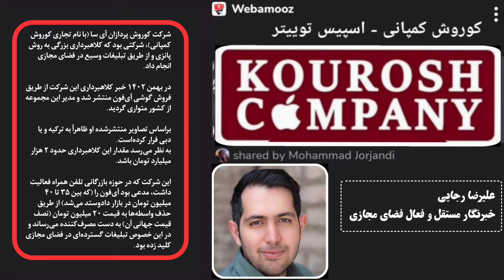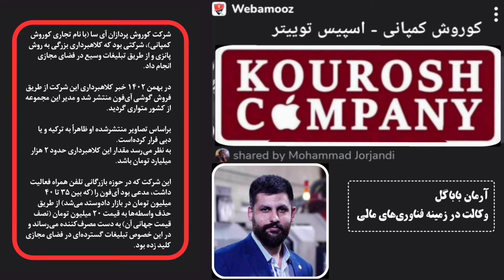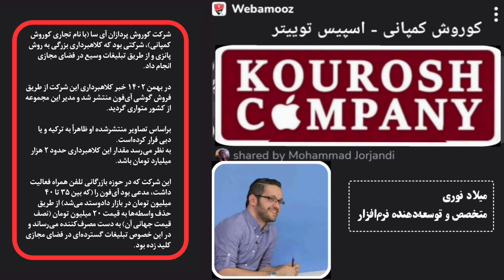بررسی کلاهبرداری کوروش کمپانی — اسپیس توییتر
این ویدئو بخش‌هایی از اسپیس توییتر محمد جرجندی کارشناس جرائم سایبری با سابقه هشدار چندین ماهه در رابطه با  شرکت کلاهبردار «کوروش کمپانی»، به همراه آرمان باباگل (وکیل حوزه سایبری)، علیرضا رجایی (فعال رسانه) و میلاد نوری (توسعه دهنده نرم افزار) است. در این ویدئو به بررسی کلی موضوع و نکات مهم در این پرونده کلاهبرداری پرداخته شد.

کلاهبرداری شرکت کوروش_کمپانی، که اخیرا در ایران رخ داد، توجه بسیاری از رسانه‌ها و شبکه‌های اجتماعی را به خود جلب کرده است. این شرکت، که در حوزه فروش تلفن همراه فعالیت می‌کرد، با ادعای فروش آیفون به قیمت بسیار پایین‌تر از بازار، توانست اعتماد عمومی را جلب و میلیاردها تومان از مردم اخاذی کند.

امیرحسین_شریفیان، مالک جوان این شرکت، مدعی شده بود که گوشی‌ها را در پارکینگ خانه‌اش به مشتریان تحویل خواهد داد، اما پس از کلاهبرداری، به نظر می‌رسد که وی از کشور متواری شده است.تبلیغات گسترده در فضای مجازی و استفاده از چهره‌های مشهور کوروش_کمپانی نقش بسزایی در جلب اعتماد مردم داشت. پلیس امنیت اقتصادی ایران اعلام کرده که یکی از اعضای اصلی شرکت بازداشت شده و دو نفر دیگر تحت تعقیب قرار دارند. دفتر این شرکت نیز به صورت شبانه تخلیه شده است.

برخی از چهره‌های سرشناسی که برای این شرکت تبلیغ کرده‌اند، به این موضوع واکنش نشان داده و برخی از آن‌ها از مردم به خاطر فریب خوردن از این شرکت عذرخواهی کرده‌اند. این رویداد، بار دیگر توجه‌ها را به مسئله کلاهبرداری‌های بزرگ در فضای مجازی و نقش تبلیغات و چهره‌های معروف در جلب اعتماد عمومی جلب کرده است.

برخی از موضوعات مربوط به کلاهبرداری کوروش کمپانی:
- شرکت کوروش کمپانی و ادعای فروش آیفون‌ها با قیمتی بسیار پایین‌تر از بازار واقعی.
- فرار امیرحسین شریفیان، مالک شرکت، پس از کلاهبرداری و واکنش‌های عمومی به این موضوع.
- نقش تبلیغات در فضای مجازی و استفاده از چهره‌های معروف در جلب اعتماد مردم.
- اقدامات پلیس امنیت اقتصادی در پیگیری این پرونده و تلاش‌ها برای مجازات عوامل درگیر.
- بررسی سابقه تبلیغات و تناقضات این شرکت در هنگام تبلیغات.
- جنبه‌های پیگیری حقوقی این کلاهبرداری و نقش سلبریتی‌ها در تبلیغات این کلاهبرداری.